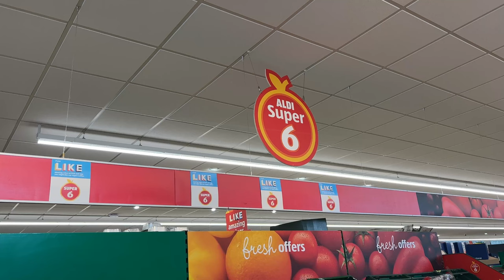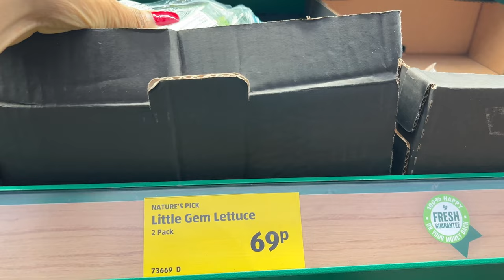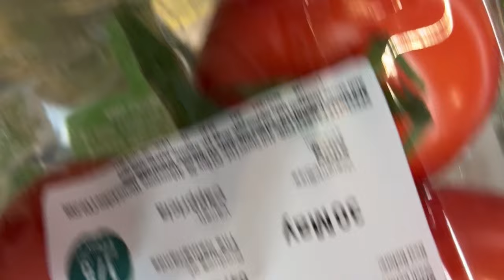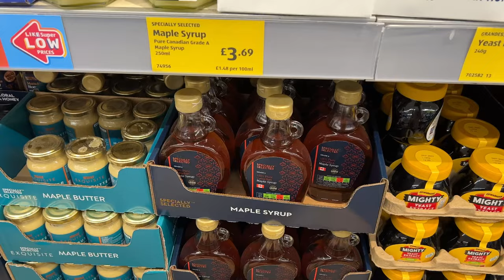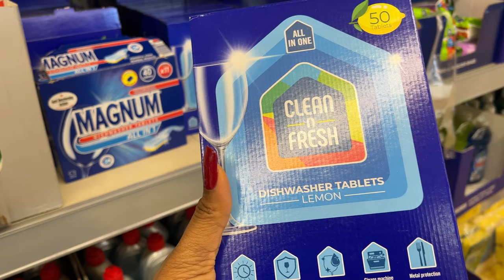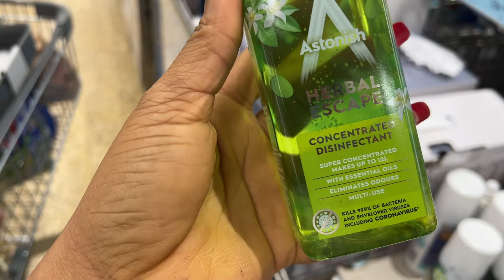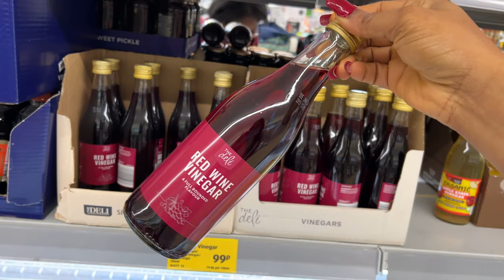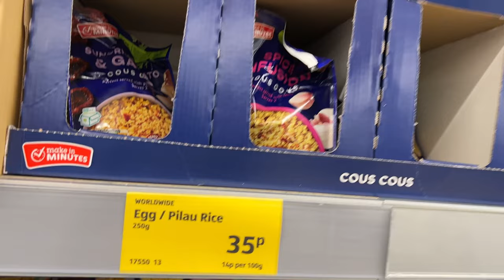🤯 HUGE *4-HOUR* GROCERY SHOPPING AT THE CHEAPEST BRITISH SUPERMARKET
Grocery shopping for 4 hours is intense but also relaxing and entertaining and at the end of it, I was sure I didn't forget to buy anything. I was also able to compare prices, and "Best Before" dates and pick the best option for this week's grocery shop.

This is a therapeutic grocery shopping vlog that shows you fresh fruits, vegetables, poultry, canned and all the food sections at a British supermarket. I hope you enjoy watching.